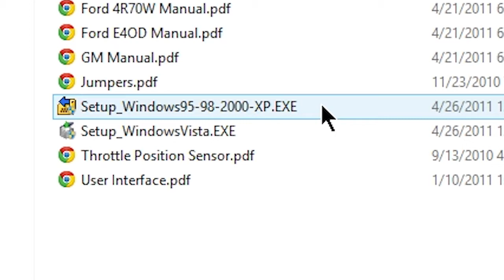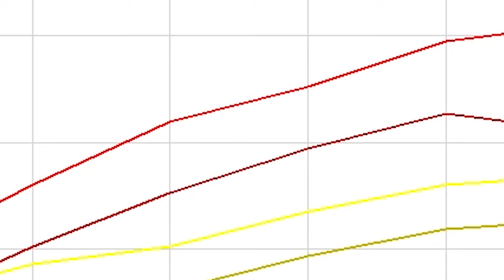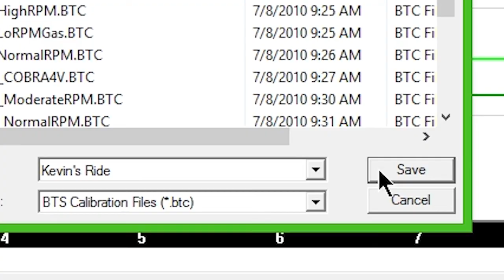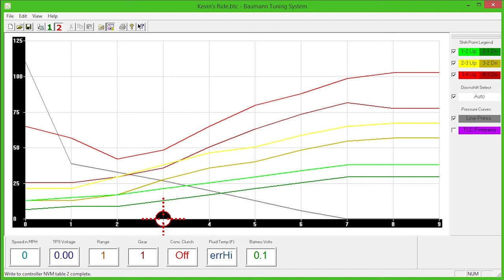Quick 1 Tuning Software Setup Guide (Ford E4OD/4R100)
These videos will walk you through the required steps to get started with our Windows-based tuning software. Our controllers come pre-loaded with an appropriate calibration for your vehicle and any required settings can be adjusted directly on the controller without the use of a computer. However, the PC-based tuning software will give you full access to all of the advanced features and allow you to change the transmission type, if needed.

For a more detailed explanation of any feature throughout Shiftware, click the help button ( ? at the top right of the window), then hover over the feature you want and click again (or press F1 after clicking). A dialogue box will appear with additional information for that feature.